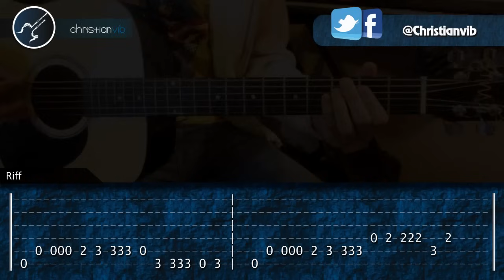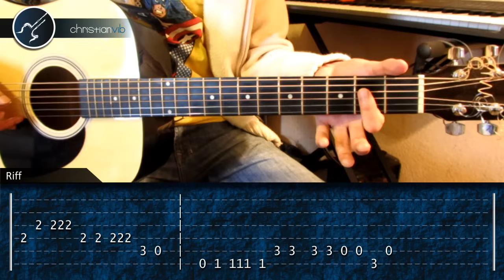Cómo tocar "Jinetes en el Cielo" en Guitarra Acustica (HD) Tutorial - Christianvib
Equipo que te recomiendo adquirir al mejor costo
Guitarra que te recomiendo al mejor precio
Guitarra que ocupo en el video
Cuerdas que utilizo para mi guitarra
Púas que utilizo
Afinador a súper precio
Te recomiendo este micrófono
Interfaz de Audio
Cables para guitarra